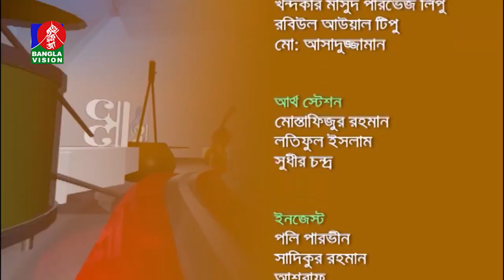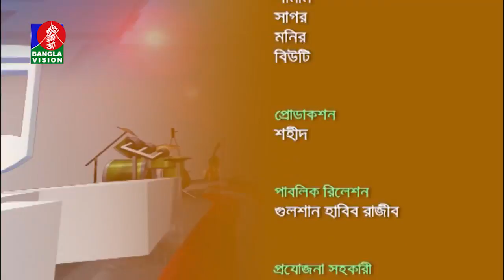Gane Gane Deshe Deshe | Special Musical Program | BanglaVision | 2018 | Ep-287